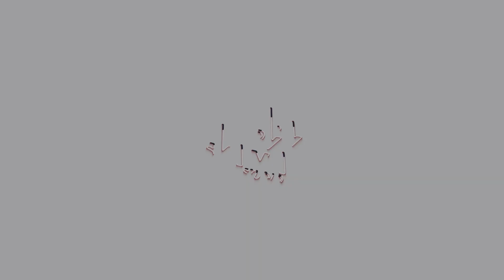Summer Time (Live)-Robin Wagle ( Svana Studio Session )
In the vibrant heart of the artistic community, a captivating musical ensemble known as Heruka Collective took the stage at the highly anticipated Svana Studio Session's Season 4, enthralling the audience with their spellbinding performance of their original song, "Summertime.